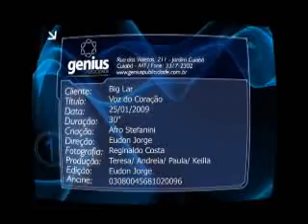Big Lar Voz do Coração